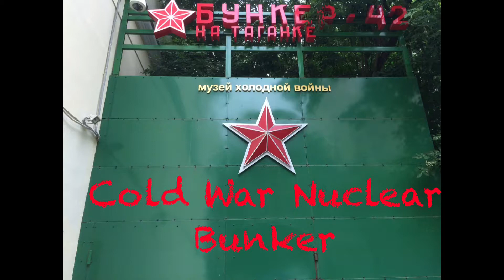Latvia & Russia 2015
My adventure in summer 2015 where i visited Riga in Latvia and Moscow in Russia